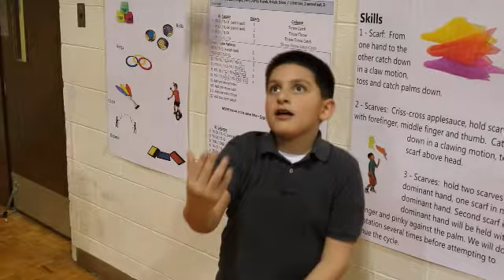PE for the Whole Family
On January 26 the ECISD Health & PE Department hosted an event called PE for the Whole Family. About 750 people - parents, students, and family members - showed up to play a variety of games that get them active. The video clips are from activities like dance pads, cup stacking, hula hoops, push ups and even CPR lessons, all set to "fun time" music.